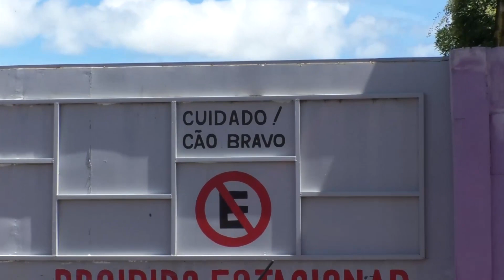LADRÃO TENTA ENTRAR EM RESIDÊNCIA MAS É "RECEBIDO" POR PIT BULL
Ao tentar entrar numa residência um ladrão foi surpreendido por dois cachorros da raça Pit Bull. O homem precisou ser socorrido e levado ao hospital.